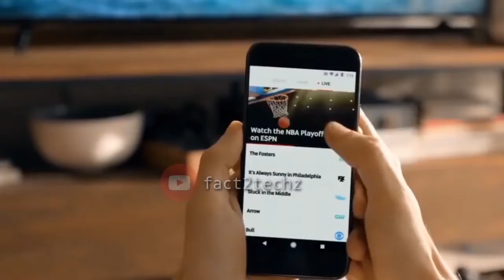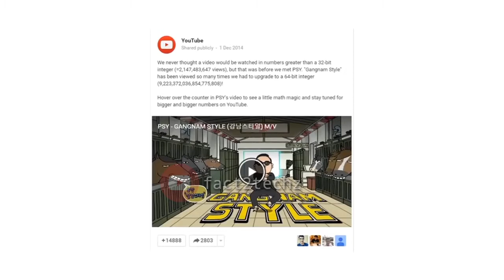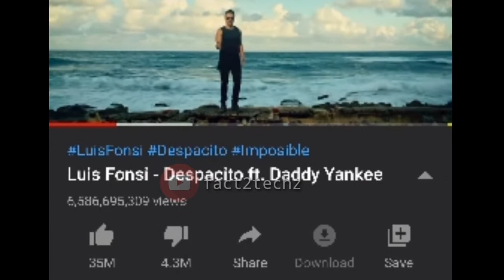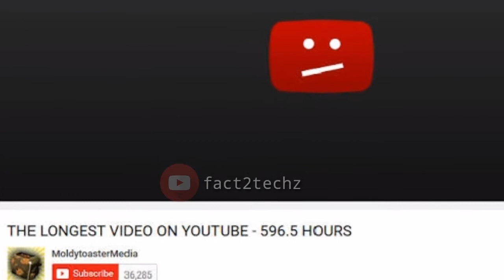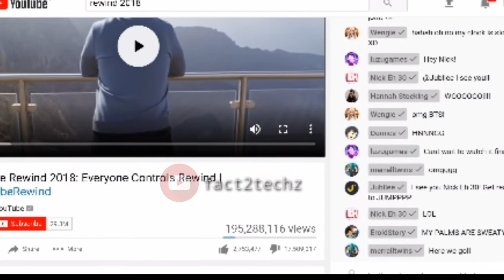क्या आप जानते है इतिहास की सबसे पुरानी वीडियो || oldest video in history || Youtube rewind 2019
dosto kya aap jante hai ki youtube ki wo konsi video thi jisane youtube ki view ginanae wali system ko fail kar diya? kya aap jante he ki youtube par upload ki gayi sabse purani video konsi hai? kya aap jante hai ki youtube ki sanbse lambi video konsi hai? kya aap jante hai ki youtube ki sabse lambi video konsi hai? kya aap jante hai ki yotube ki sabse jyada dislike wali vido konsi hai?